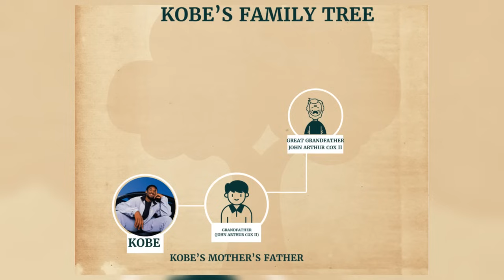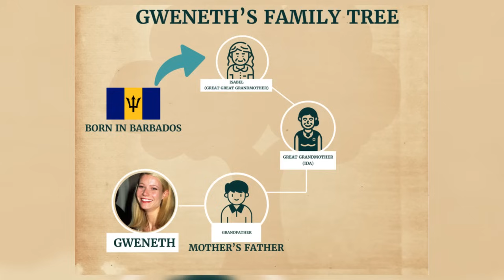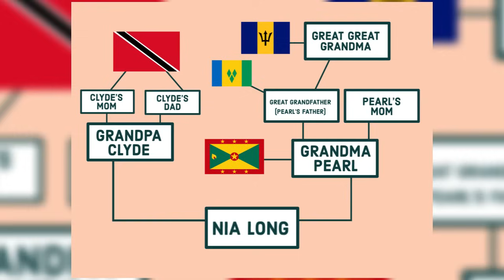Celebs You Probably Didn't Know Were Caribbean (PART 2)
Closing out Caribbean Heritage Month with a list of 200 Celebs you may or may not have known were either from the West Indies of of West Indian Descent. If you're from the West Indies drop your flag below!